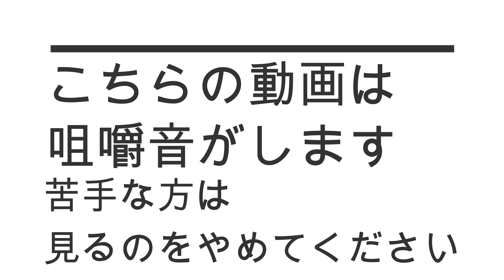【登録者５００人突破記念】カップラーメン asmr むせずに辛いラーメンを食べる！ASMR JAPAN Cup Ramen JAPAN instant noodles Cup noodle ASMR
登録者５００人感謝記念！いつも見ていただいてありがとうございます。
登録者５００人記念に何かチャレンジしてみようと思い
辛いラーメンをむせずに食べえるというチャレンジをしてみました
これからも宜しくお願いします(*´ω｀*)
JAPAN ASMR　JAPAN Cup Ramen　JAPAN instant noodles
Cup noodle ASMR　【タブチマンの動画】